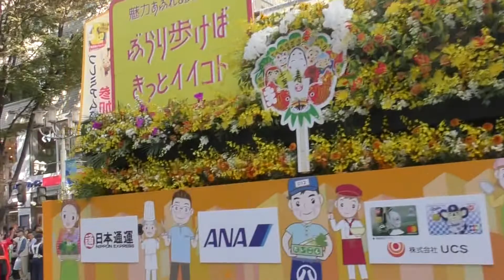名古屋まつり フラワーカーパレード② （商店街号）